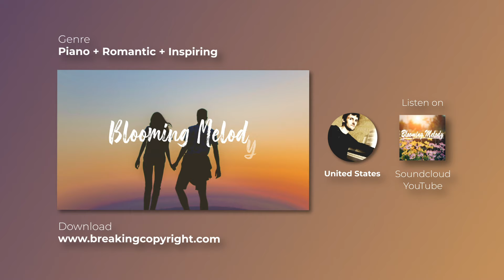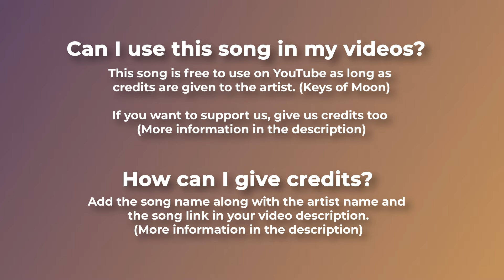💌 Free Romantic Piano Music - "Blooming Melody" by Keys Of Moon 🇺🇸 🇷🇺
A nostalgic piano composition by Keys Of Moon. It can fit very well in love videos, where an emotional and inspiring story is told.

For mobile, easily copy and paste the text directly from our

If you can't or don't want to give credits contact with Keys Of Moon